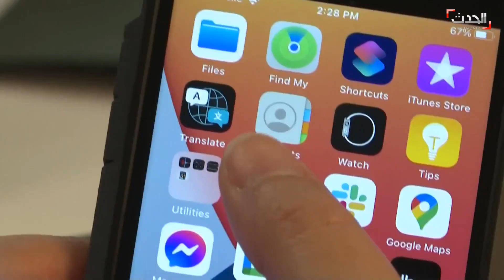أعطال فيسبوك في ثوانٍ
تعرّف على أبرز أعطال فيسبوك منذ انطلاقه عام 2004